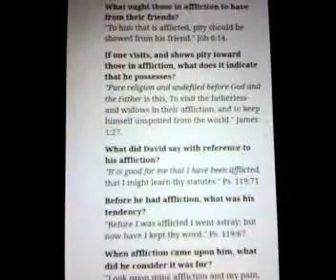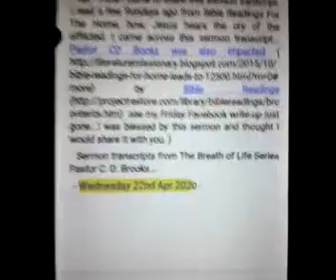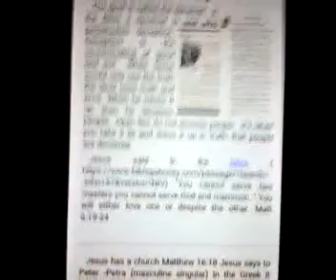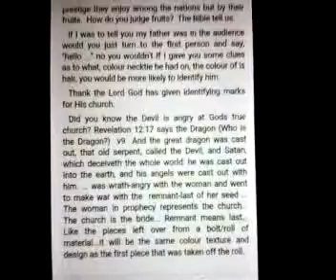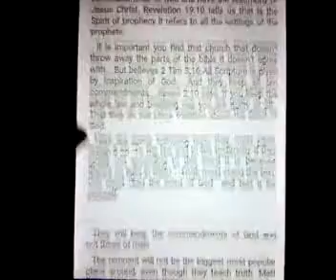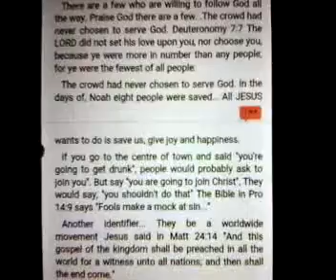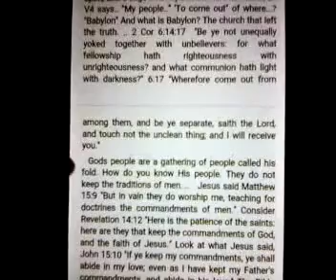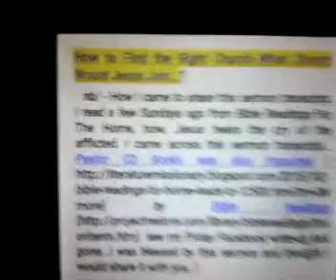How To Find The Right Church Wed 22nd Apr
The Value God Places On His Word-God Shows His Love ..-Thur 23rd Apr 2020 nb/ Description on "How To Find The Right Church?" Video.  See my Facebook entry...

Bible Readings For The Home

Desire Of Ages

How To Find The Right Church - video

Gods Value On His Word - video

May You Be Richly Blessed
Flo Maloney-Prendergast